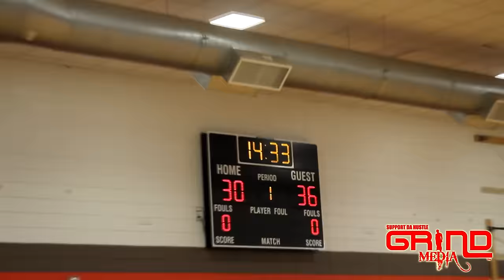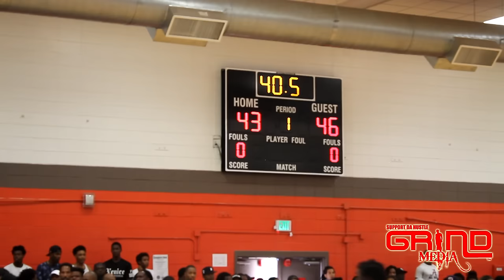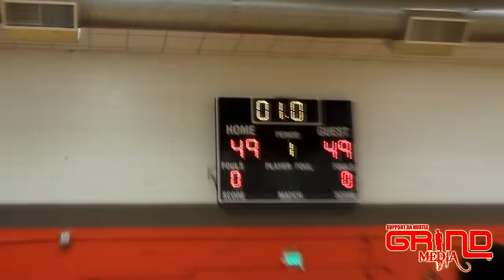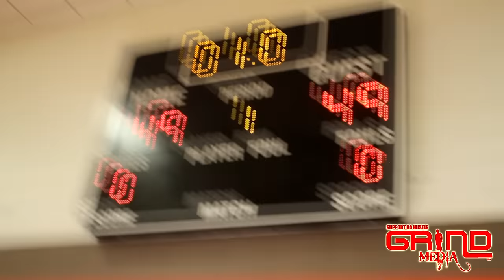YFN Lucci vs BMG Young Scooter Basketball Game